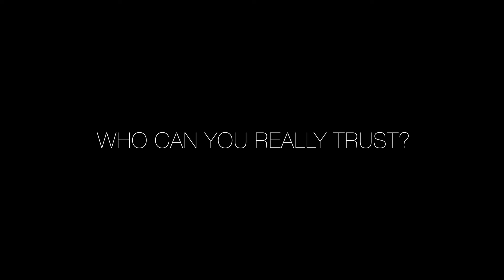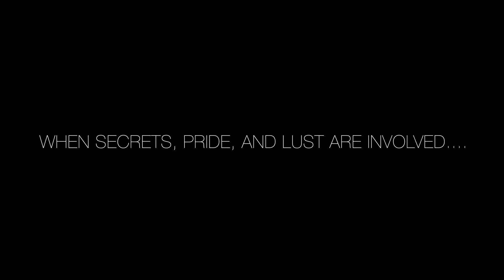SIS: THE WEBSERIES | MIDSEASON TRAILER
To keep up with EVERYTHING "Sis: The Webseries," follow Unique Certified Productions on Instagram today!

Main Cast:
Jonezce (@mango_kush)
Christina Diamond (@officialchristinadiamond)
Lacie Doll (@itsme_lacie)
Bubbles (@juicebubbles_)

Writer, Creator, Director:
Shawn Unique (@unique.certified.productions)

Camera Operator, Editor, Producer:
Jasmine Vaughn/BlkSheep Entertainment (@blksheep.ent)

Theme song by:
Simply Jaay (@simply_jaay)